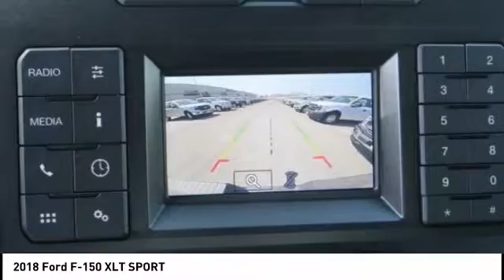2018 Ford F-150 Fontana, Chino, Norco, Moreno Valley, San Bernardino, CA FJ3721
2018 Ford F-150 XLT SPORT

16005 VALLEY BLVD.

SUNRISE FORD FONTANA: PROUDLY SERVING FONTANA, CHINO, NORCO, MORENO VALLEY, SAN BERNARDINO, AND SURROUNDING SOUTHERN CALIFORNIA LOCATIONS. THIS SHADOW BLACK 2018 Ford IS EQUIPPED WITH A ENGINE; 5.0L V8, AUTOMATIC TRANSMISSION, AND RECEIVES AN ESTIMATED 18 City/23 Hwy MPG. FONTANA, CA 92335. FONTANA, CA  CHINO, CA  NORCO, CA  MORENO VALLEY, CA  SAN BERNARDINO, CA 2018 Ford XLT SPORT Stock #: FJ3721 | VIN: 1FTEW1E55JKF04984 | 2018 Ford F150 CREW CAB XLT SPORT Sunrise Ford Fontana